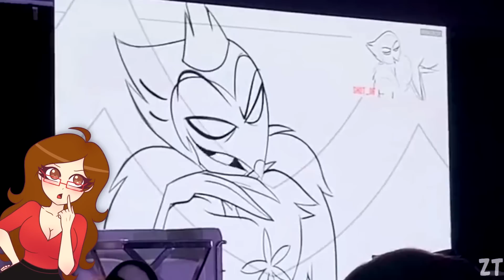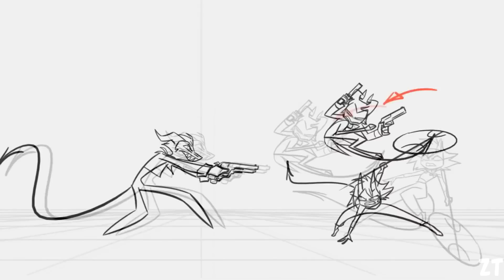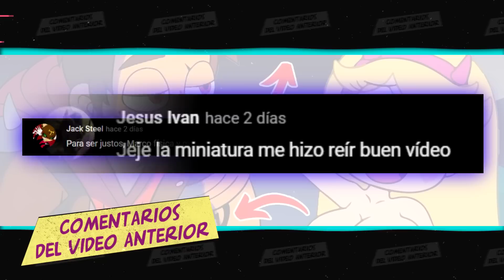ANALISIS del NUEVO AVANCE de HELLUVA BOSS TEMPORADA 2 // Curiosidades y Teorías